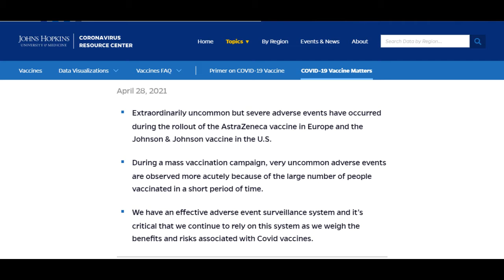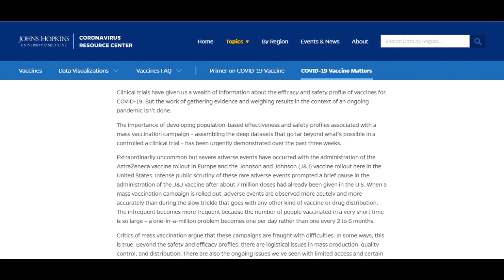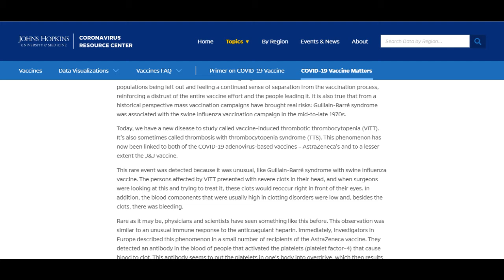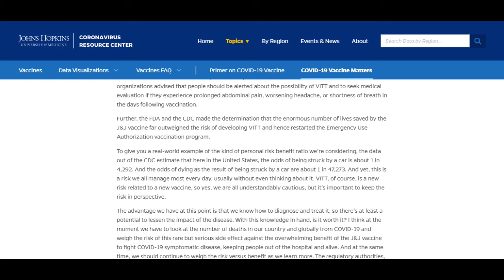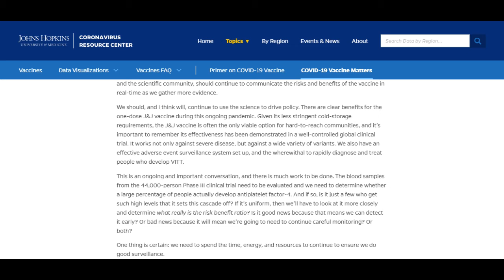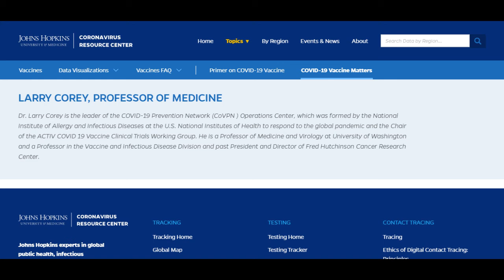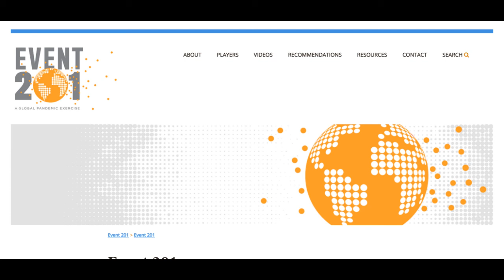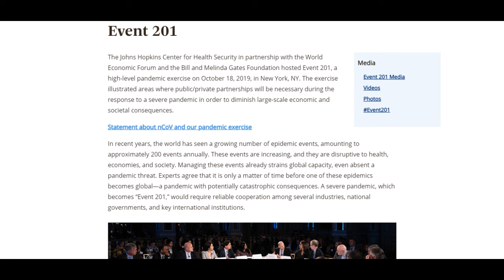New Disease From Covid Vaccine (VITT)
Vaccine-Induced Thrombotic Thrombocytopenia (VITT)